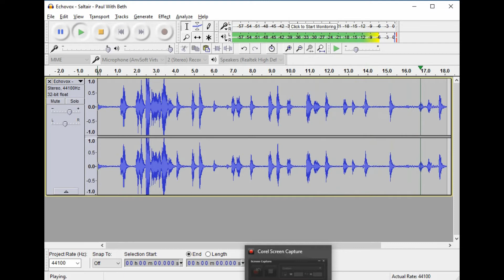Echovox Saltair Paul With Beth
The Great Saltair - Salt Lake City, Utah. Using the echovox in the upstairs bathroom, I asked how many spirits with us. After a few seconds go by we get a response that says "Paul With Beth"